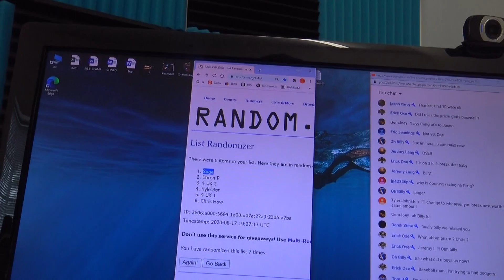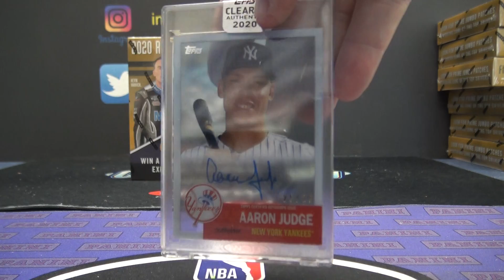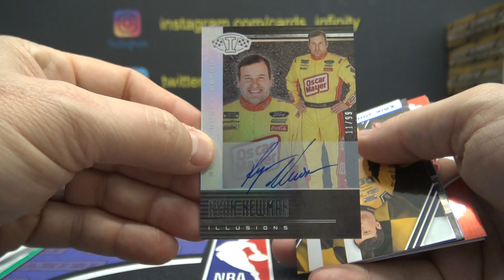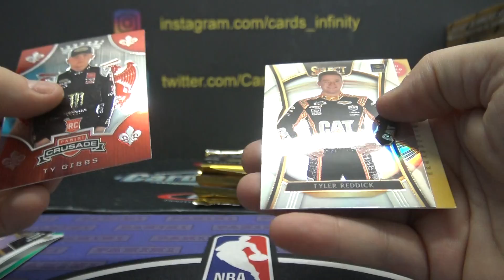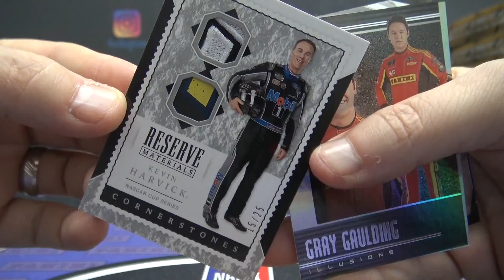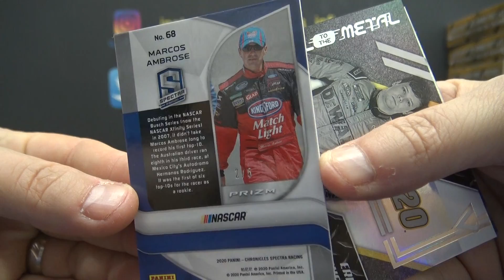2020 Panini Chronicles Racing Box Break # 2